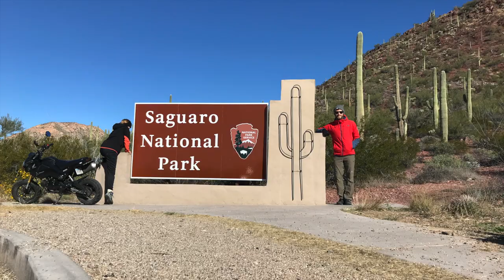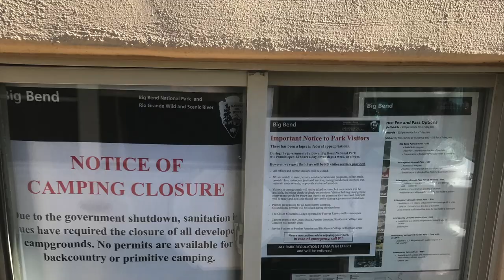EP 14: Saguaro, Guadalupe Mountains & Big Bend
This has been the month of visiting National Parks during the government shutdown...gates and campgrounds have been closed, but thankfully these parks were kept in great condition and we were able to explore (almost) everything we wanted to! Unfortunately, we had to skip our very first national park, Carlsbad Caverns, because it was completely closed off. Sad. But the journey continues! Also, Big Bend was AMAZING!